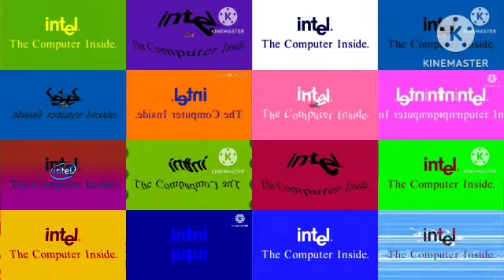Intel Logo History Superparison 2